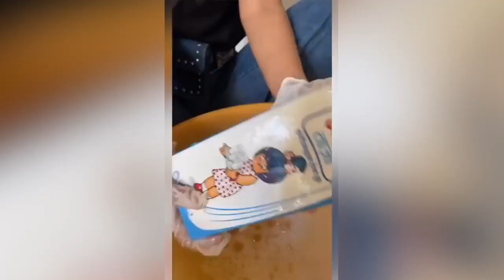LOCKDOWN में घर का सारा काम कर रहीं है Sana Khan , INSAGRAM पर Share की VIDEO